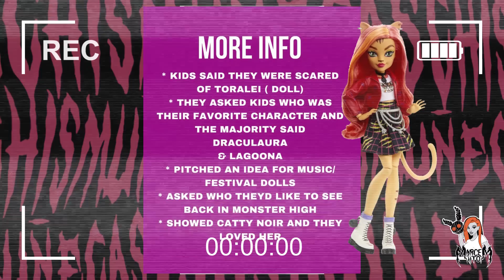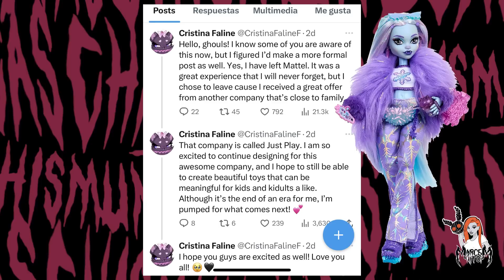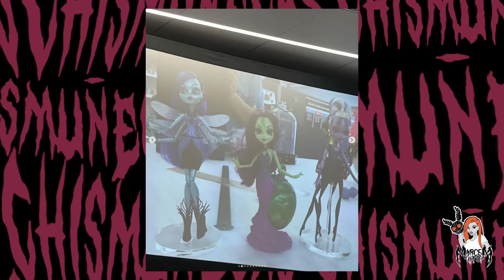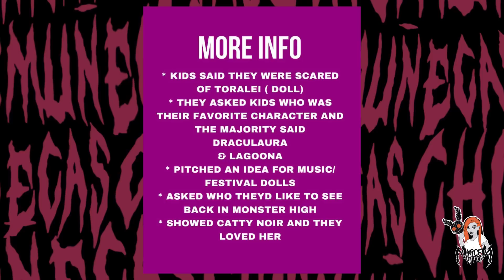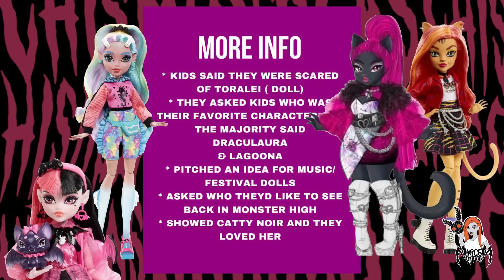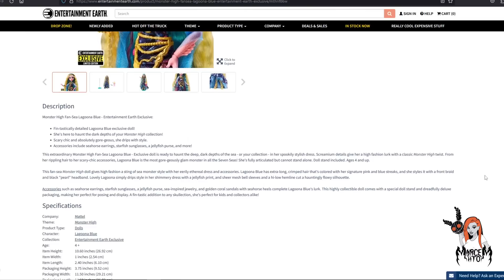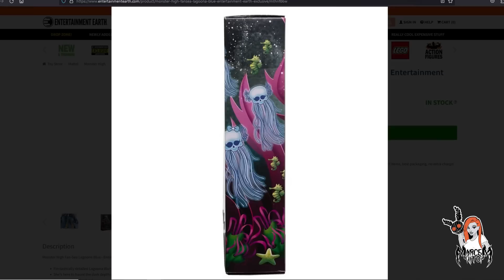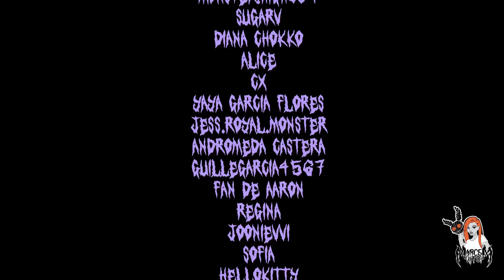Monster High G3 SCARE-ADISE G1 YRU ✨ MERLINA GHOSTFACE LDD Presents ✨ SHADOW HIGH | CHISMUÑECAS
Y más muñecas están por venir